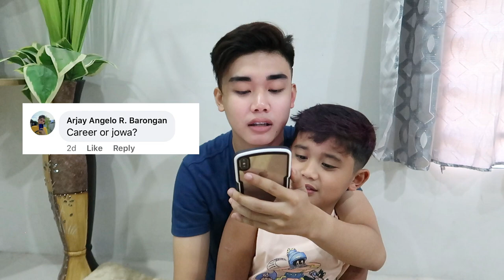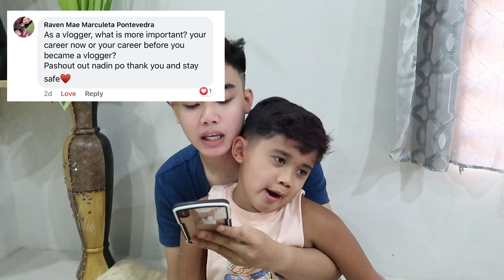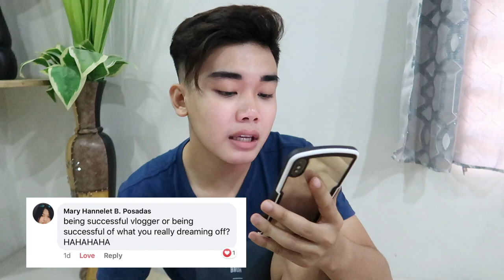MAKE ME CHOOSE BETWEEN TWO THINGS/PERSON | KBSVlog#3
Hello Kensquad! So, ngayong vlog na 'to is all about answering your questions. I did my best to answer it. Please, no hate just love. For those who are supporting me to do this thank you so much! Friends and Family. God bless! labyu all.